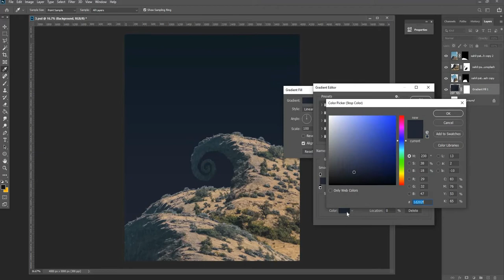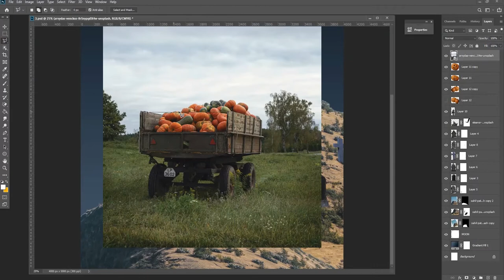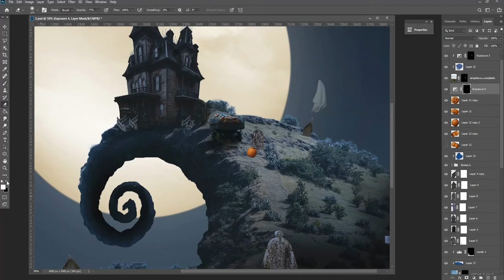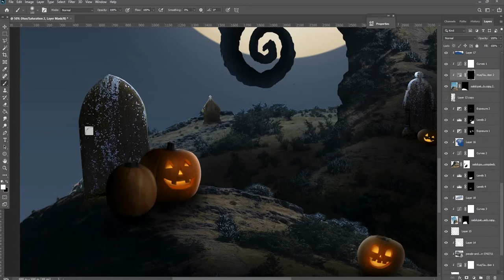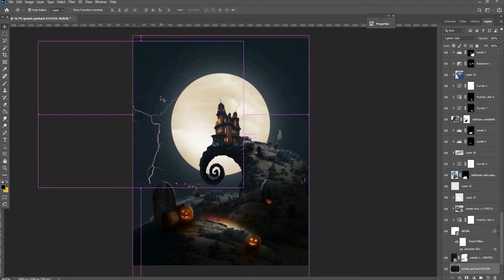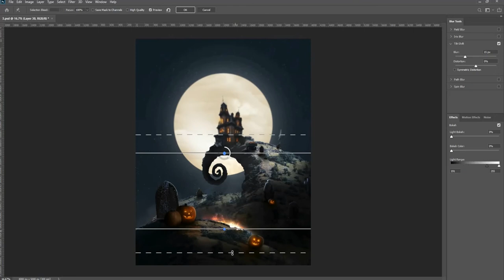My Entry to Benny's Spooky Edit War 2021 | Halloween Photoshop Speed Art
The first days I was scrolling through benny's hashtag I was like "I'll be the winner for sure, no doubt, 100%, definitely! :))". But as it got closer to the end I was like "There's no way I could win". Well it was kinda painful, lol, but at the same time amazing to see so many talented artists who are trying to be creative in a way.

The contest had specific rules:
- Artwork must include all the given imagery
- We were not allowed to use any other photos/assets
- Aspect ratio 16:9 or 4:5
- Must be Halloween themed
- No text, watermark, or logos

 Well the edit could've been way better if I had spent way more time, but I'm kinda happy with how it turned out.